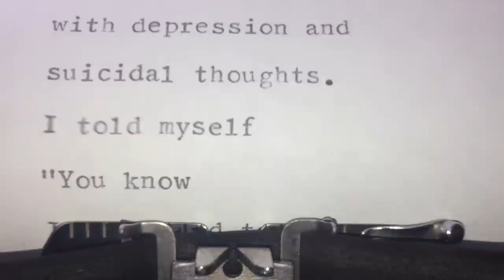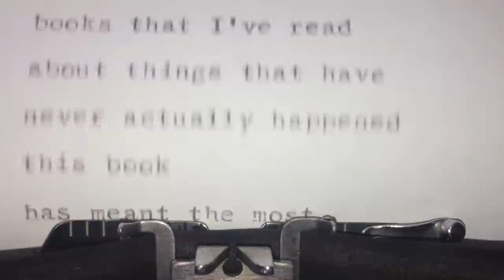Let's Pretend This Never Happened by Jenny Lawson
Let's Pretend This Never Happened has the creator of the Bloggess blog sharing humorous stories from her life, including her awkward upbringing in Texas and her relationship with her husband.
↓ Expand for more info about this book & CMI ↓

OPENING LINE
"Call me Ishmael."

PEOPLE & CHARACTERS:
Jenny Lawson
Lisa